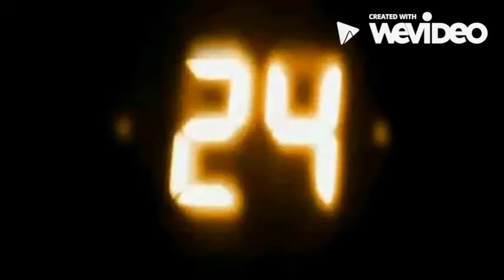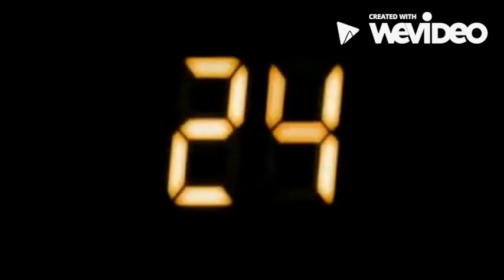+24 Season 15/16 Trailer Grof Božović as Jack Bauer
Grof Božović as Jack Bauer +24